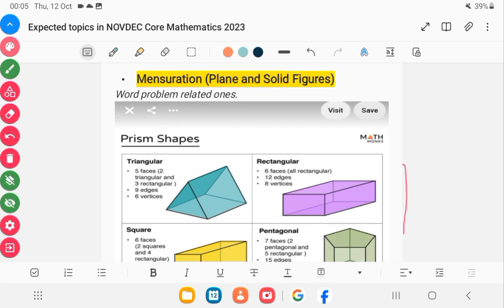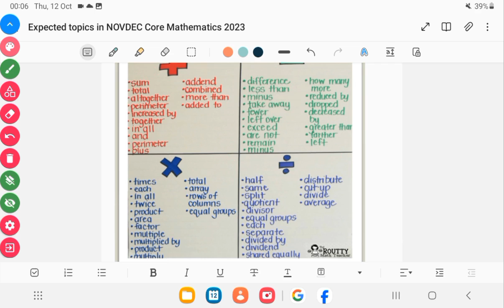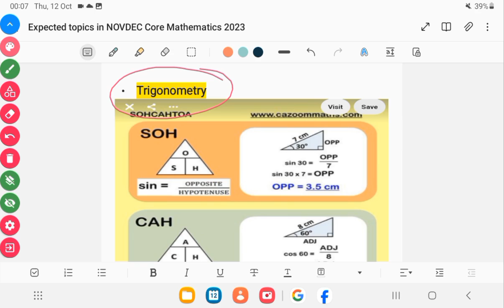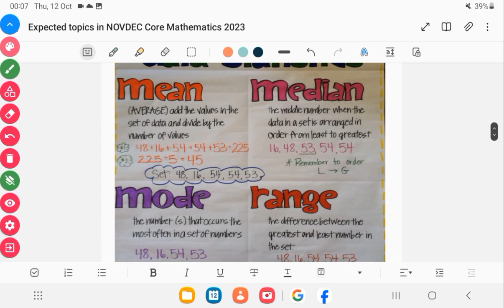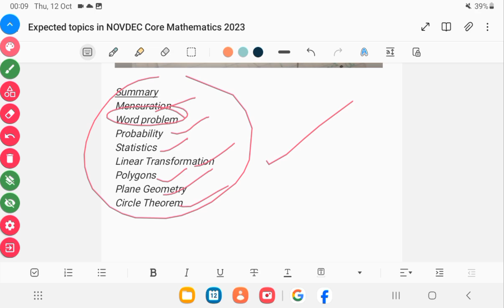Likely Topics to Drop in Core Mathematics NOVDEC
The NOVDEC West Africa Senior School Certificate Exams (WASSCE) has a trend of topics and this year 2023, there are topics that are going to be shown in this video. The WAEC Examiners know the topics most students have challenges and always repeat them.